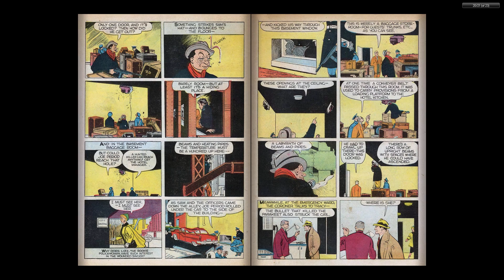Dick Tracy Monthly 127